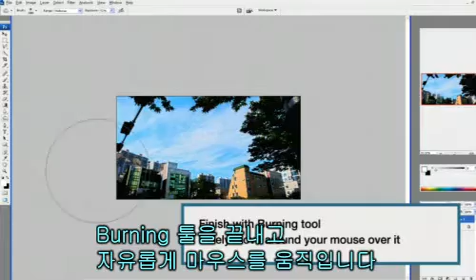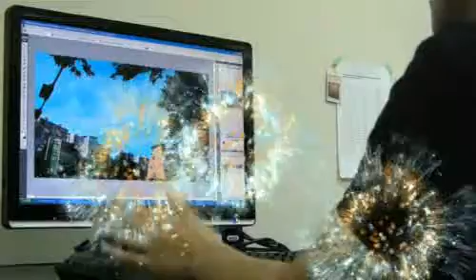WB1000 HDR tutorial (korean)